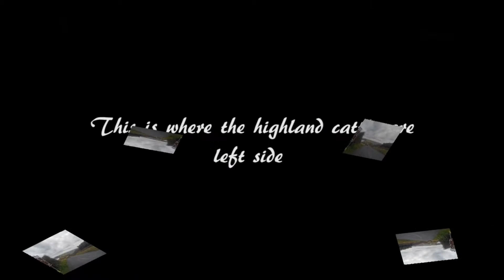edited cliff top to bude showing cattle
spliced in video from cliff top car park to bude